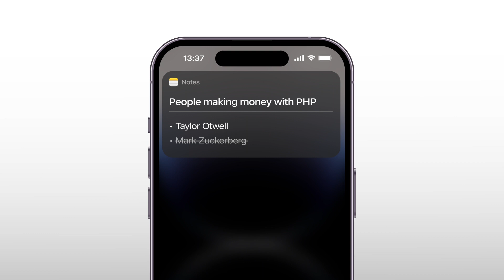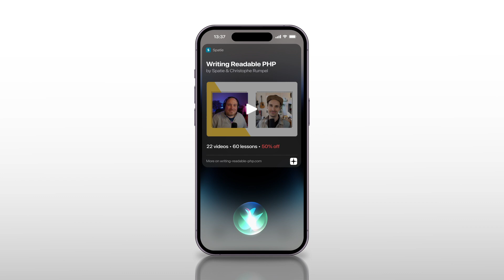World Wide Spatie Discounts - Writing Readable PHP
Spatie creates premium digital products and courses for developers